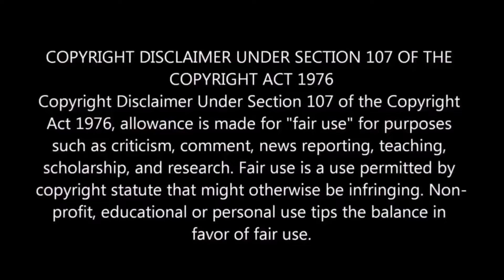Otharoobayum Tharen 🎶 DJ Remix | ஒத்த ரூபாயும் தாரேன் 🎶 DJ ரீமிக்ஸ்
Otharoobayum Tharen 🎶 DJ Remix song | ஒத்த ரூபாயும் தாரேன் 🎶 DJ ரீமிக்ஸ் பாடல் Sheikcreation MasalaMixer aranthangi TamilSongs remix2021 Entertainment TrandingTamil BestcollectionInTamil Pudukkottai Devakottai BassBoostedSong TreableBoostedSong #